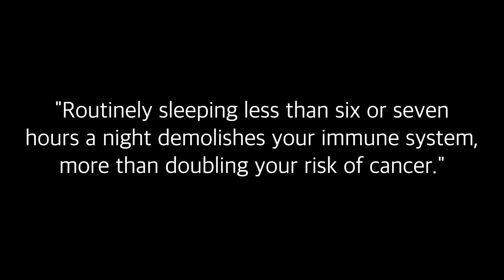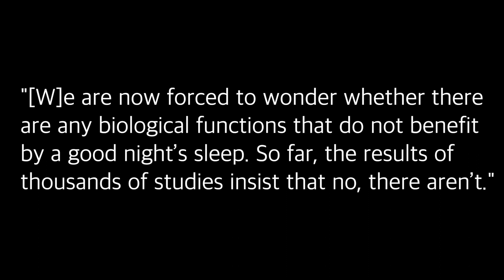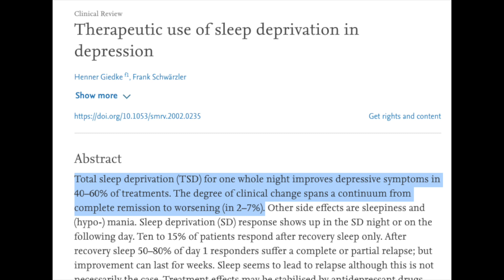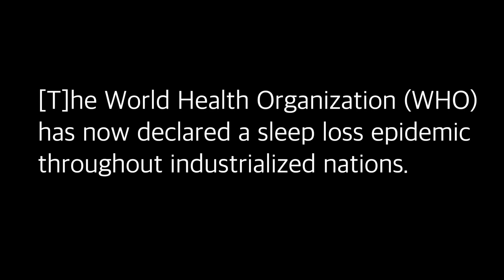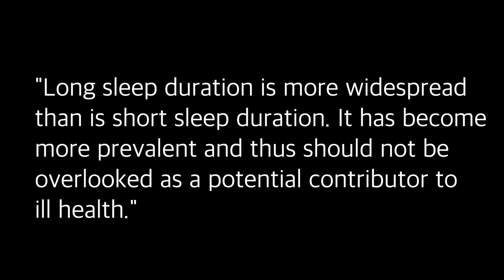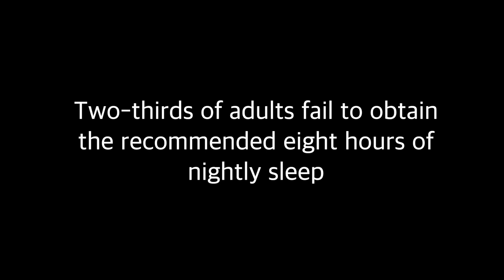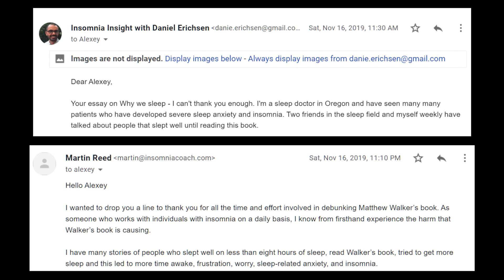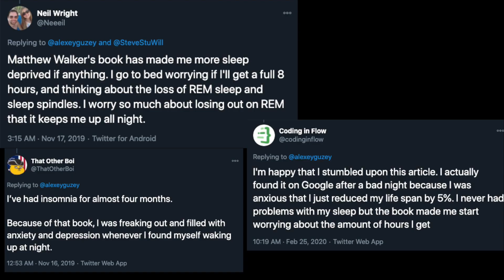The Problems with "Why We Sleep" (ft. Alexey Guzey)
This video is inspired by a blog post I read by Alexey Guzey titled "Matthew Walker's "Why We Sleep" Is Riddled with Scientific and Factual Errors." I discuss several of the claims of the book that are debunked in the blog, and talk with Alexey about the harm caused by the misinformation in the book.

Outline:
0:00 Intro
0:58 Claim 1: The shorter you sleep, the shorter your lifespan
1:40 Claim 1 (pt 2): Sleeping less than 6-7 hours doubles risk of cancer
2:15 Claim 2: There are no benefits to getting less sleep
3:25 Interview Interlude w/ Alexey
4:23 Claim 3: We are in a sleep loss epidemic
6:10 Claim 4: 2/3 of adults fail to get 8 hours recommended sleep
6:50 Interview Interlude w/ Alexey (impacts of book and his essay)
8:37 Final thoughts